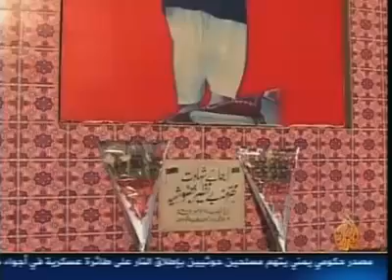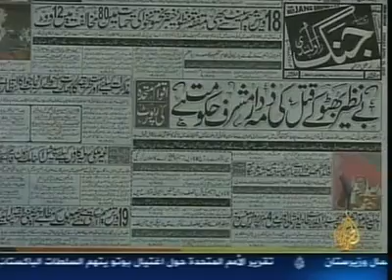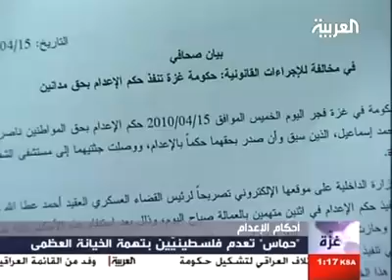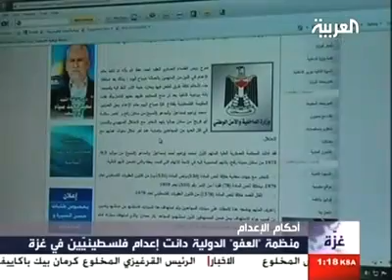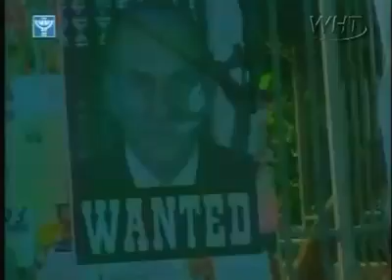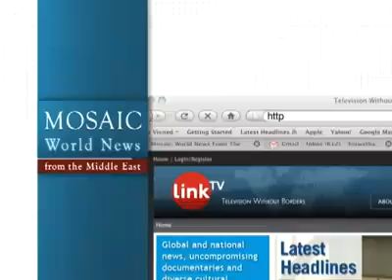Mosaic News - 4/16/10: World News From The Middle East